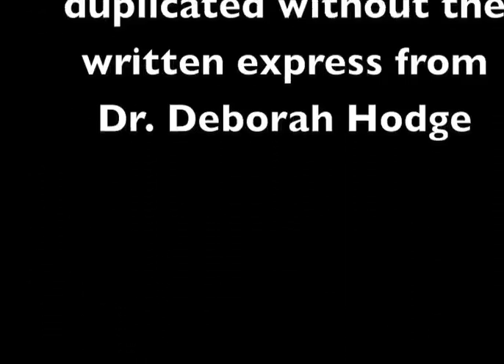Jeroboam BoazHB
"Arts Resuscitation" with Jeroboam Bozeman, Alvin Ailey dancer, in